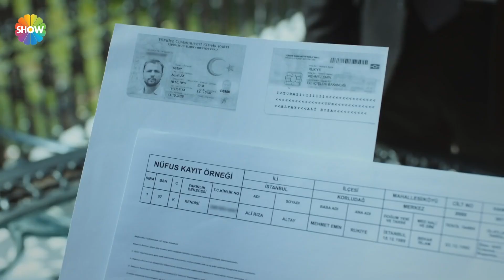Burak Ersoylu'nun mahalleye gelişi ile ortam gerildi | Arıza